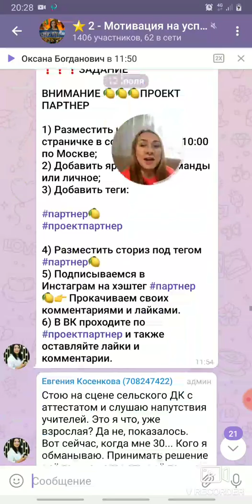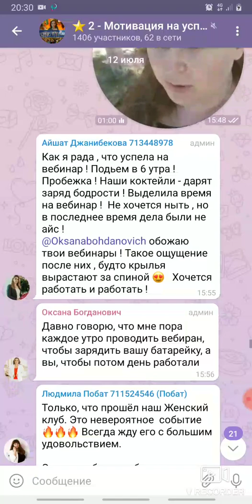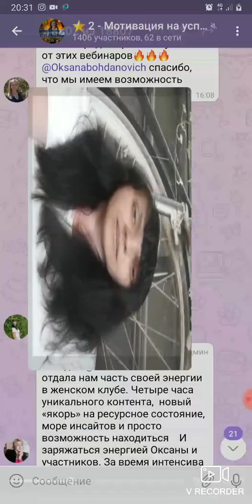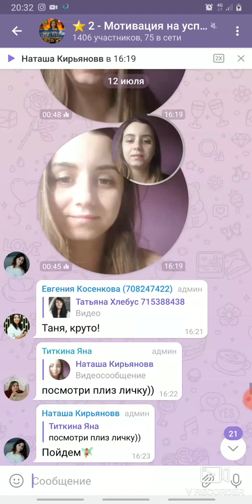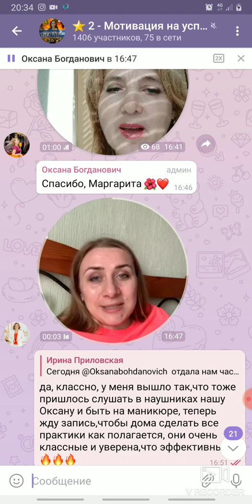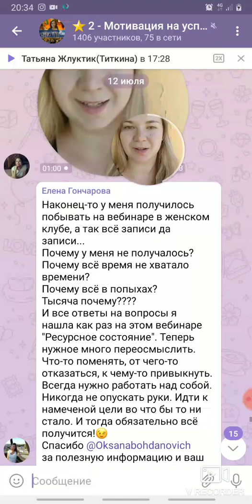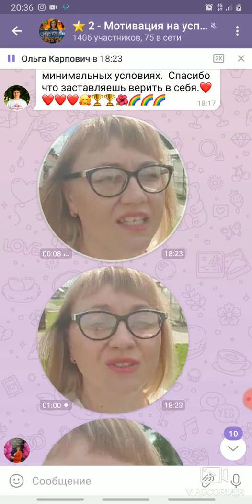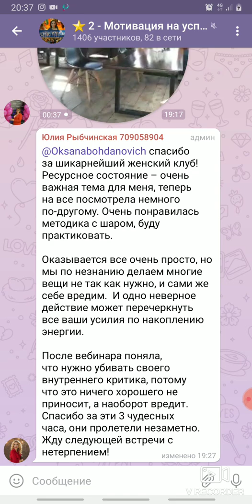Женский клуб Genius Women | Проект Партнер | Успешная женщина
Приглашаю зарабатывать вместе! Анкета для регистрации в проект Партнер